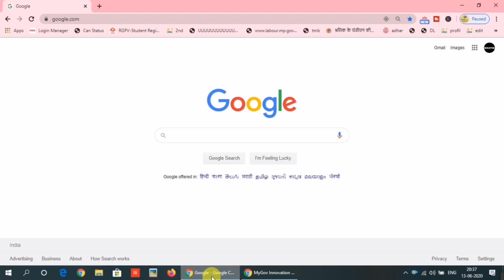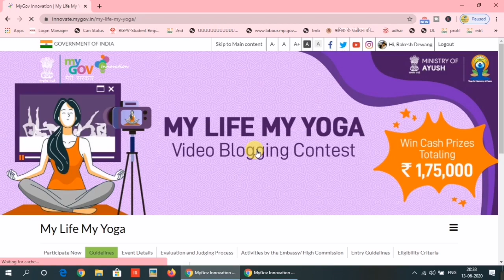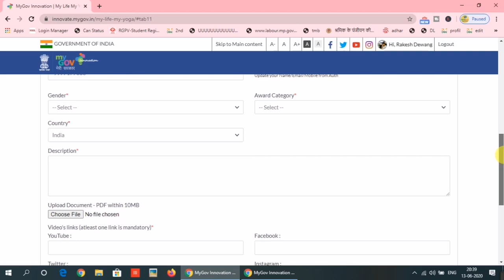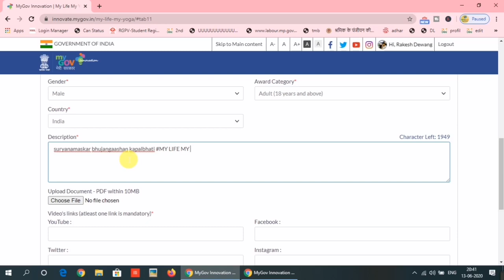Win Cash Prize ₹175000 | My Life My Yoga | जल्दी कीजिये सिर्फ 2 दिन है।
Dosto Is Video main apko batane wala hu ki aap ghar bethe 175000/- jeet sakte hai sirf apko ek video upload krna hai wo bhi yoga ka. jaldi kijiye dost 15 jun last date hai. sabhi ko dil se dhanyawad.